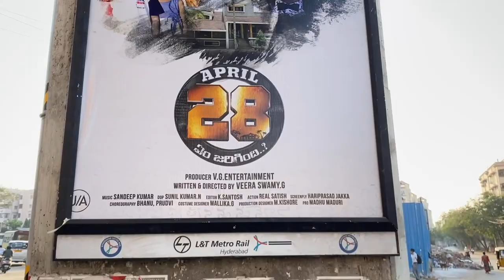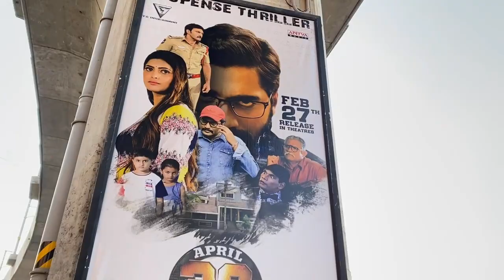దీవెన ని ఇక్కడ ఇలా చూసి చాలా ఫీల్ అయ్యాను... చాలా రోజుల తర్వాత ఇక్కడికి వెళ్లాను...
దీవెన ని ఇక్కడ ఇలా చూసి చాలా ఫీల్ అయ్యాను... చాలా రోజుల తర్వాత ఇక్కడికి వెళ్లాను... || Maa Palle Vanta